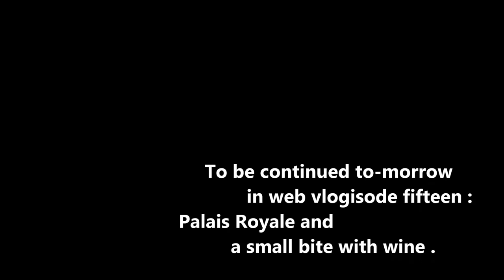vlogging the Louvre and Paris webisode 014 : evening in the Louis rooms and leaving the palace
Continuing my first night visit to the Louvre museum, I spend the last few minutes before closing, walking through the Louis rooms, musing on the time of kings before the French revolution, now more than 200 years ago. Then I slowly leave the great modern palace of art, and sit outside for a few minutes in the busy night courtyard.